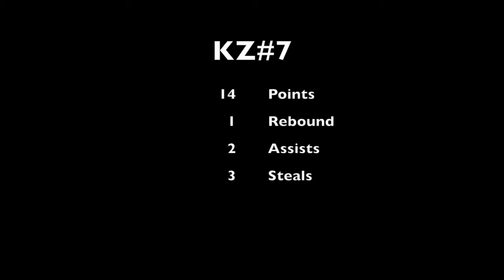KZ🎸 vs sagesse wasl riyadi 💛💙